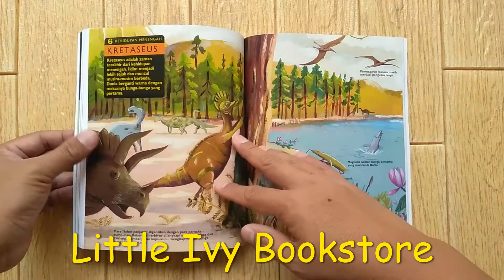Ensiklopedia Pintar Dinosaurus